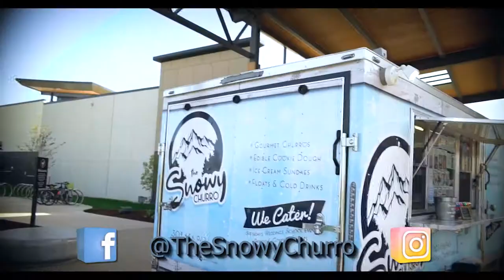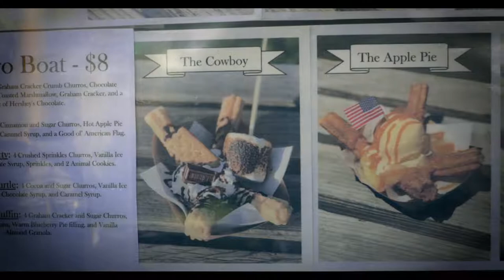The Snowy Churro Food Truck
The Snowy Churro is a stand that sells fresh churros and homemade cookie dough. It is located in North Denver CO.